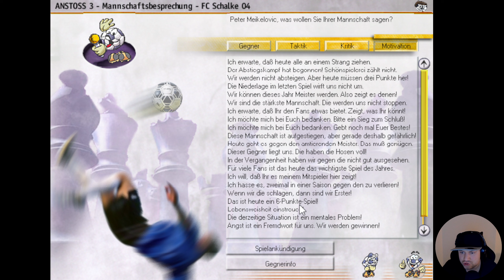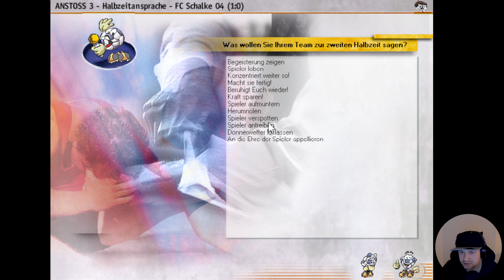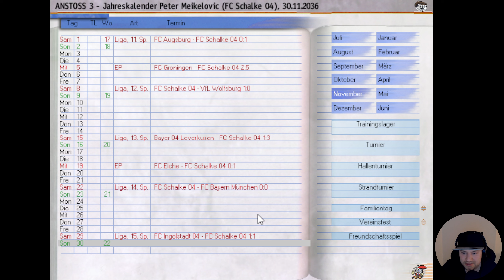Let's Play Anstoss 3 #244 - Was ist mit Abilio passiert?😢[deutsch]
Wir treffen auf den FC Elche, FC Bayern München und FC Ingolstadt.